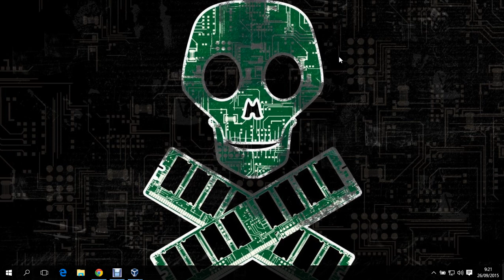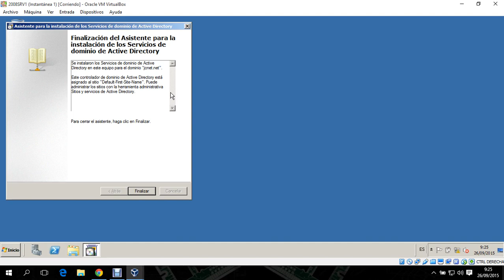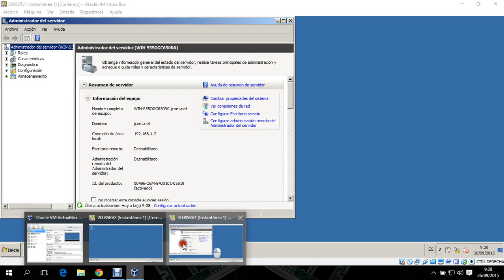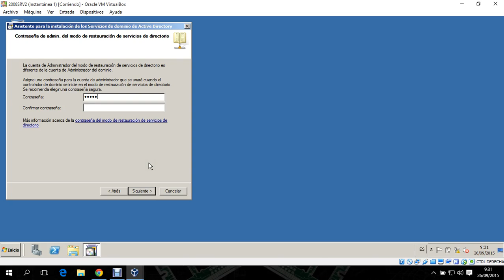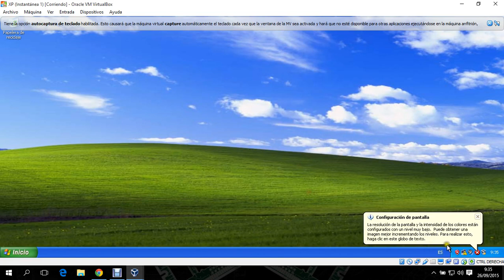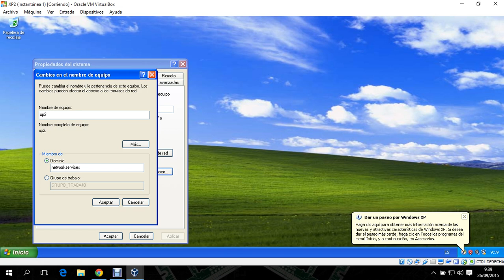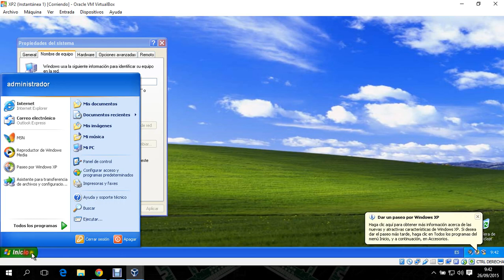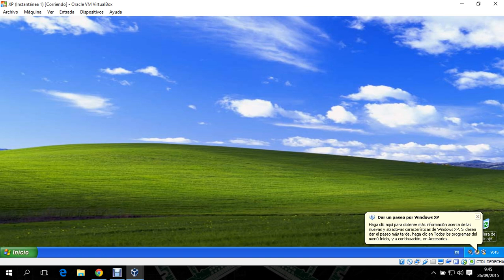crear un dominio nuevo en un bosque existente